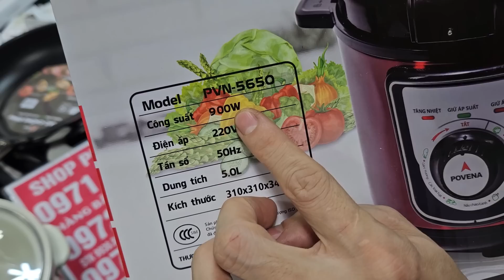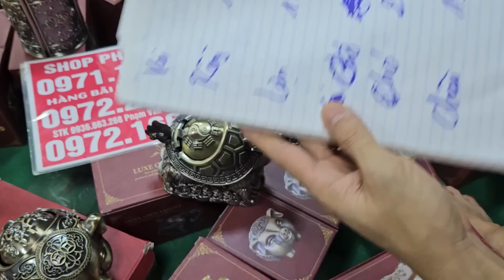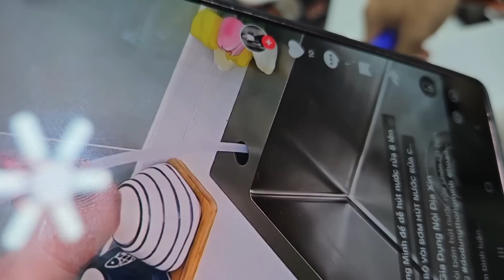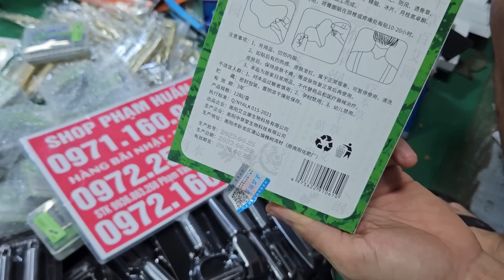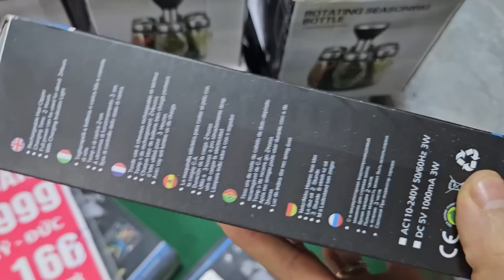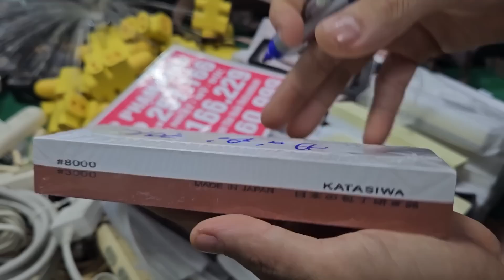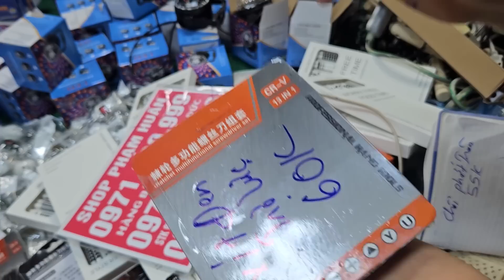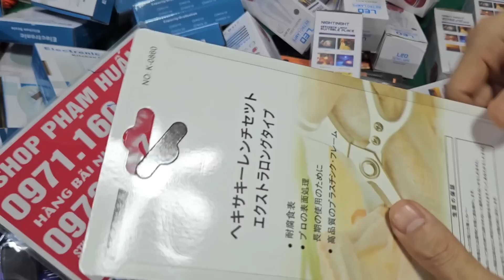EM LÊN LÔ NỒI CƠM CAO TẦN, MÁY XAY SINH TỐ, BẾP HỒNG NGOẠI NHẬT BÃI